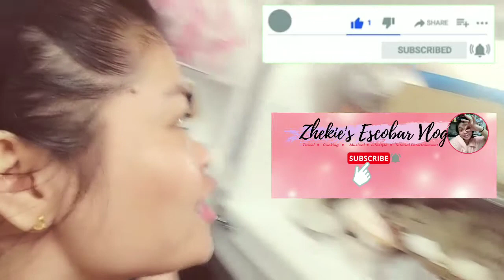Easy to make DUMPLINGS Pork and Chives || Zhekie's Escobar Vlog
Hello Wazup Beshy' Magandang Buhay sa'yo  andito akong Muli , ako po pala si Zhekie isang OFW  dito sa bansang Taiwan🇹🇼 . Sa videong ito nais ko lang eshare sa inyo ang simpleng natutunan ko Dito sa Bansang Taiwan .

💥𝐏𝐋𝐄𝐀𝐒𝐄 𝐃𝐎𝐍𝐓 𝐅𝐎𝐑𝐆𝐄𝐓 𝐓𝐎 𝐋𝐈𝐊𝐄 𝐆𝐔𝐘𝐒 𝐀𝐍𝐃 𝐒𝐔𝐁𝐂𝐑𝐈𝐁𝐄❤️Please tap the Bell🔔 icon to get notifications when I upload a video.Hope you like this video.Thank you for watching  i appreciate each & everyone,spread goodvibes ,Take Care & May God Bless us🙏🤗
MABUHAY 💪
Be Part of Zhekie's Escobar Vlog Channel .

📲Fb; Hezequiel Escobar
Tiktok id;
🦋ZhekieTaiwanofw

Love Lots ;
Zhekie's Escobar Vlog
•Gear;
•Camera Used:
Asus Zenfone

•Pic Editing :
PicsArt

•Editing App. Used :
Kinemaster

🔔We strive to find the best and most enjoyable music for you guy's . We hope to make your days more beautiful with the music we share ! Peace  love and feel the music.

✓ Photos and music in their position.
✓ This video is completely made by fans. I will remove it carefully.